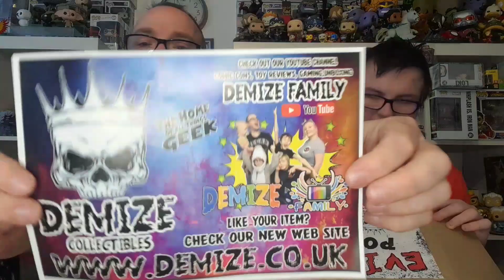APRIL DEMIZE POWER UP PACK SUBSCRIPTION BOX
april Power Up Pack Geeky Subscription box from Demize  family cost £11.99 and you get loads off geeky items in
SO IM DOING A WORLD WIDE GIVEAWAY , TO WIN A £25 MYSTERY BOX THAT IS BEING GIVEN TO ME BY TAYLOR CHRISTOPHER FROM FACEBOOK GROUP TANKS FUNKO POP SHOP ! SALES/TRADE/MYSTERY BOXES UK
HOW TO ENTER ITS SIMPLE YOU HAVE TO BE SUBSCRIBED TO ME AND YOUR PROFILE HAS TO BE SET TO PUBLIC AND YOU JUST HAVE TO COMMENT TANKS,THIS WILL RUN TO 1159 PM GMT SUNDAY 2 MAY 2021 ,IF I GET TO 650 SUBSCRIBERS I WILL DO A SECOND PLACE WINNER IF I GET TO 700 SUBSCRIBERS I WIL DO A 3RD PLACE WINNER SO ITS ALL SIMPLE SPREAD THE WORD IF YOU NEED TO GET HOLD OFF ME MY INSTARGRAM IS WAYNE1706 AND THANK YOU TO EVERYONE THAT HAS JOINED ME IN MY JOURNEY ON YOUTUBE

FACEBOOK-Tanks Funko POP shop! SALES/TRADE/MYSTERY BOXES UK
SO PLEASE GO CHECK HIM AND THE GROUP OUT ON FACEBOOK

FUNKO POP
MYSTERY BOX
FUNKO FAMILY
MAIL Call